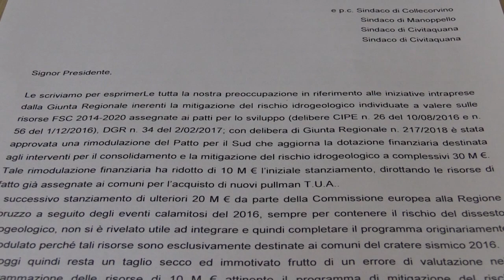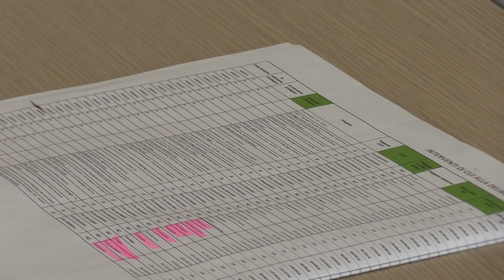Dissesto, Febbo e Sospiri criticano la gestione dei fondi da parte della Regione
Questa mattina a Pescara si è svolta la conferenza stampa dei Consiglieri regionali di Forza Italia Mauro Febbo e Lorenzo Sospiri